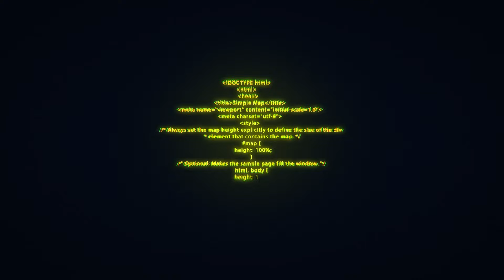Are Imams Slaves Within The Muslim Community?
Dr. Syed ibn Iqbal is joined by Ustadh Adnan Rashid and Ustadh Farid al-Bahraini. Tune into their conversation as they peel back the layers of the complex relationship of Muslim communities and their Imams.

4:30 Understanding Religious Doubts
6:10 Most Imams Aren’t Trained on Doubts
8:10 The Onslaught of Doubts & Social Media
10:00 How Can Imams Deal with Doubts?
10:50 This is Not Much of an Imam
13:10 The Management of Masajid
15:20 Top 10 Challenges for Imams
17:40 Is it the Imam’s Responsibility?
19:26 Imams in Early Islamic Generations?
20:20 Counterproductive Culture
21:34 The Imam Industry
23:20 Imams as Slaves
25:50 Tampering with Intentions...
26:35 2 Sides
28:15 Overseeing the Issues
29:40 Minimal Qualifications
29:55 What Do We Want from Imams?
30:34 Living to See Another Day
31:45 Do Online Du’at Have More Sway?
32:50 Most Imams are Compromised?
33:00 Slaves of the Audience
33:30 Speaking the Truth
34:05 Youth Find in the Internet What They Don’t Find in the Masjid
34:45 Imams Need Support!
34:50 The Muslim Community is Self-Inflicting
36:00 Are Masajid Becoming Temples?
37:15 The Prophetic Model of a Masjid
38:35 Losing Status
39:33 Fear and Hope
40:45 A Warning to Masajid
41:45 Finding the Balance
43:00 Targeting the Muslim Community
44:15 Self-Cens0rship
47:25 Suspicious Mentalities
49:25 False Equivalence
55:00 Imams in the Era of AI
58:50 Contentions on Intentions
1:02:30 Post-Colonial Syndrome
1:04:30 Asking New Muslims about Fatwas
1:05:45 Fake Shahadas
1:11:55 Emotional Damage
1:13:30 ‘Ilm ul-Hadith as a Solution
1:14:45 Burnout
1:16:05 The Value of Da’wah
1:26:10 Care in Our Communities
1:28:40 Coming Together & Building Relationships
1:29:30 TMI?
1:30:00 Sincere Advice
1:31:45 Physical Health of the Du’at